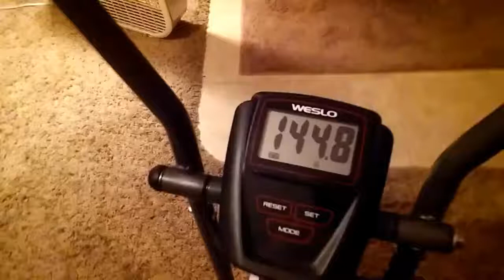Day 12 Of The 30 Day Challenge On Our Exercise 🚲